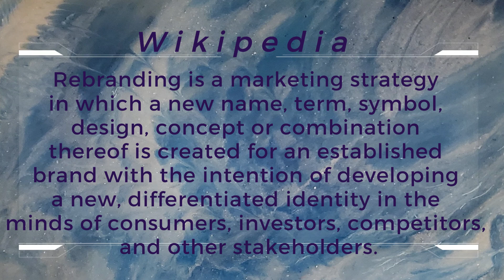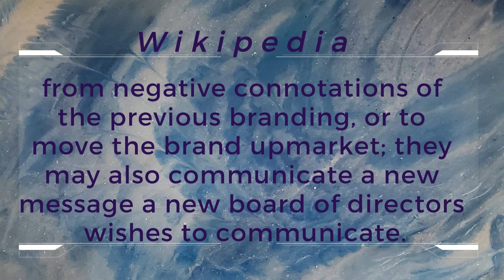How does the "He Gets Us" Campaign stand up to Scripture?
A look at the "He gets Us' campaign that had ads run at the Superbowl in 2023. How does it hold up when filtered through Scripture?
Follow this 8 week series to see how it fares, Biblically

This channel features Biblical discussion, sorting out of half-truths, Biblical word definitions, cultural "Bible faux pas" and "cherry-picked" Bible verses. Let's put the Truth back in the Word of Truth!

for music by Grace, donating to the ministry and some fun products